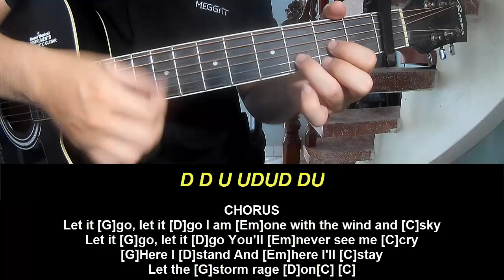Play Guitar Along Idina Menzel Let It Go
Today, I will share with you Play Guitar Along Idina Menzel Let It Go